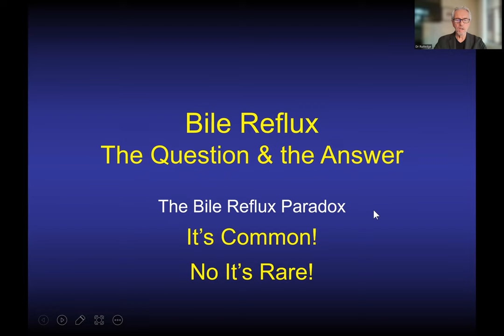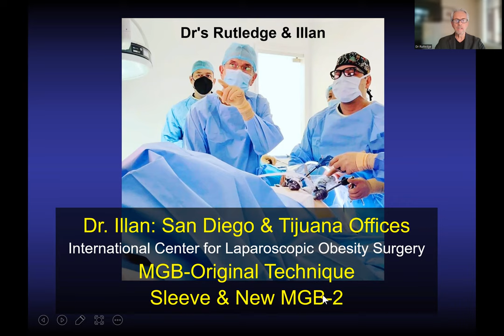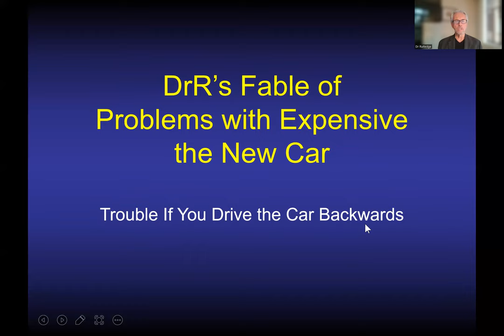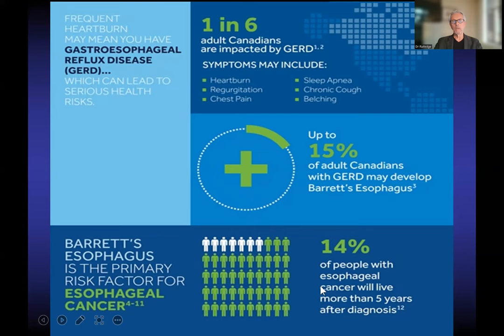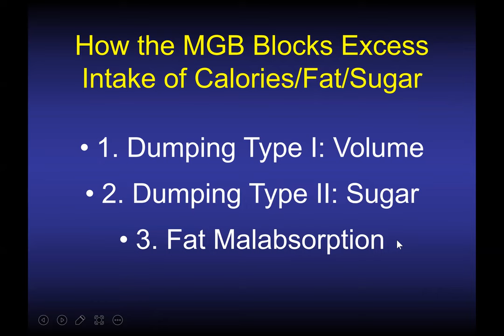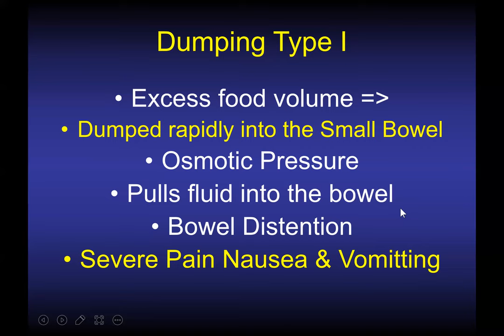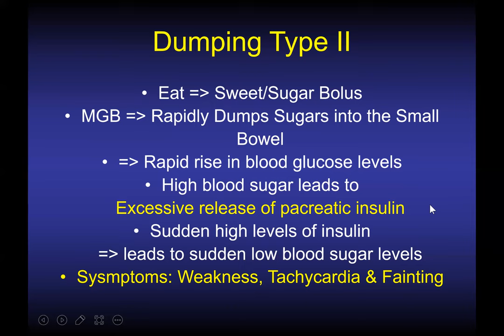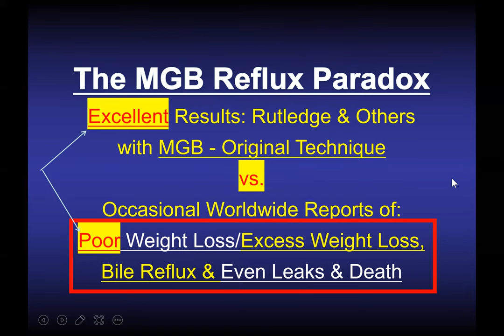Bile Reflux The Question & the Answer: Driving the Car Background. Turn the Car Around!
Follow Dr. Rutledge on Facebook @DrRRutledge